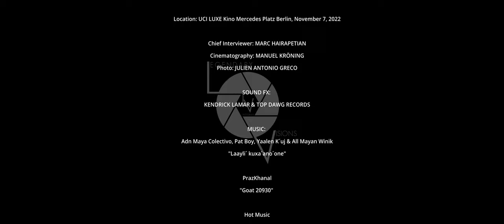The Spirit meets „BLACK PANTHER: WAKANDA FOREVER“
presents:

THE SPIRIT, aka MARC HAIRAPETIAN,
Meets
„BLACK PANTER: WAKANDA FOREVER“

Location: UCI LUXE Kino Mercedes Platz Berlin, November 7, 2022

Chief Interviewer: MARC HAIRAPETIAN
Cinematography: MANUEL KRÖNING
Photo: JULIEN ANTONIO GRECO

SOUND FX:
KENDRICK LAMAR & TOP DAWG RECORDS

PrazhKhanal
“Goat 20930“

Hot Music
“Winning Elevation“

„BLACK PANTHER: WAKANDA FOREVER“: THE SPIRIT, aka MARC Spirit Hairapetian, MEETS FLORENCE KASUMBA! It was a pleasure to do two interviews with the amazing leading actress of the new MARVEL masterpiece! One in Hotel SO/Berlin Das Stue, the other on the black carpet of the Berlin special screening you can see here. Florence was born in Appalachian (Uganda) but grew up in Essen. She is well know as female „Tatort“ cop beside MARIA FURTWAENGLER and of course for Hollywood films like „Avengers: Infinity War“ or TV series like„The Falcon and the Winter Soldier“. Now she is playing AYO in the sequel of „Black Panther“ again! THE SPIRIT MEETS ALSO  ACTRESS DENNENESCH ZOUDÉ, ACTRESS MARIE MOUROUM  & „GZSZ“ actor THOMAS „TUNER“ DRECHSEL on the black carpet of „WAKANDA FOREVER“.

All copyrights reserved by MARC HAIRAPETIAN / 2022